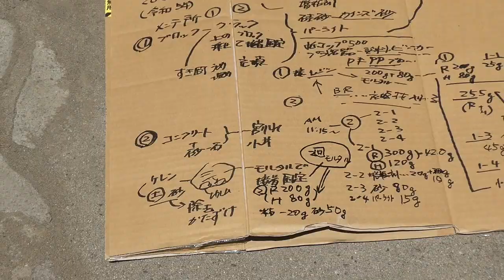15#コンクリ#セメントと小石砂利が粉々になりかけで樹脂モルタルで再生修理#コンクリート破損部署もベースレジンのみと#GM1508に増粘剤と砂の樹脂カスタム品で メンテナンス接着固定 5th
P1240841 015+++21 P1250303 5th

desktop#ブロックの接着修理#BlennyMOV157#BlennyMOV#DIY#自分で#GM1508#ハウスキーピング#エクステリア#自宅まわり#ブロック塀の隙間#ひび割れ#築山岩の固定モルタル-6th.mov

1

2023年5月10日タイプバッド#TypePad#タイプパッド
desktopGM1508で樹脂モルタル自作#ブロックの亀裂#クラック割れ隙間の接着充填#コンクリート破損箇所埋め修理#ホームセンター販売の砂や軽量骨材と増粘剤#スライドBlennyMOV157

3
GM-1508特集TOPベージ
どんぐりコロコロの新種/エポキシ樹脂・・開発コード「どんぐりコロコロ-No.8」

6
BlennyMOV97　2016年5月29日9年過ぎ ガソリンタンク 燃料タンク  耐ガソリン

9
BlennyMOV-117 えっ!!ハイブリッド2種類を混ぜて!! パテに液液を添加して!! GM-1508とGM-2100で GM-8300とGM-1508で GM-6800とGM-1508で

11
2BL錆止め,サビ,鉄骨が錆びて鈑金のでこぼこ,おうとつを平らに肉盛り塗装仕上げ!!GM-1508とGM-2100白パテで 接着-低収縮-耐ハクリ3th

12